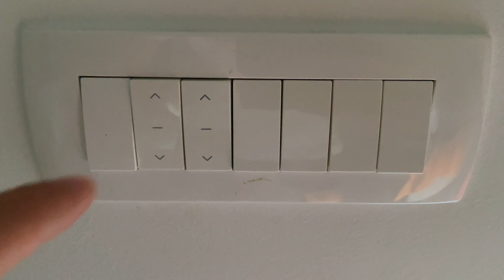Croatia 2021 with nice Girls, Baja 232, DJI Drone & GoPro Hero 8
@Island Pag